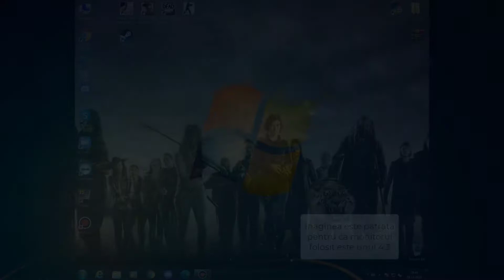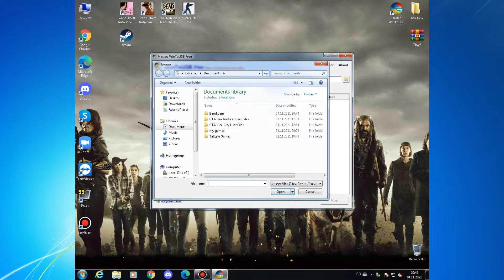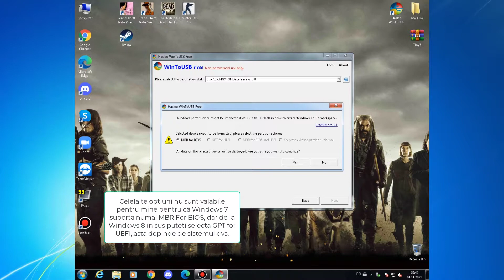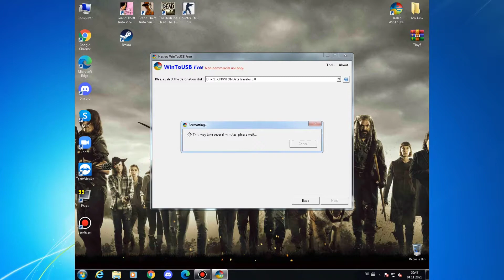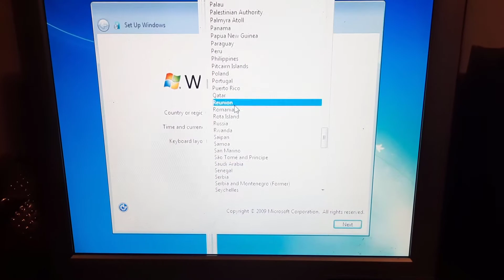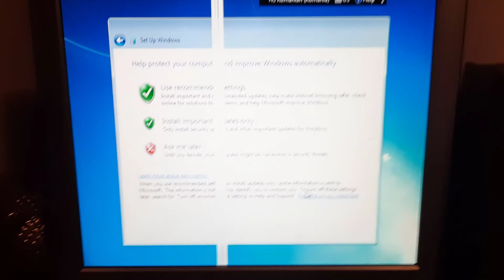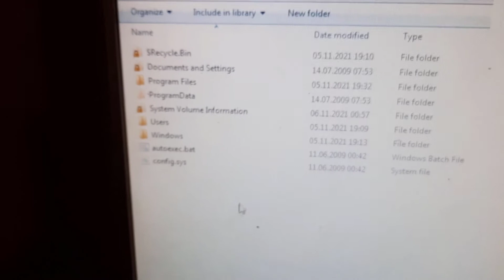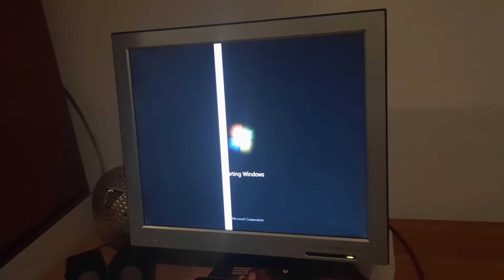Instalare Windows Fara HDD/Installing WIndows Withowt HDD (WinToUSB)